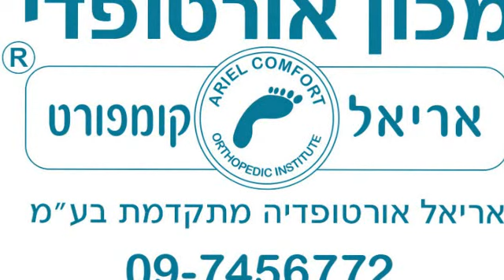מדרסים לטניס.מדרסי CNC בהתאמה אישית מלאה.מדרסים מותאמים אישית לשחקני טניס...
מדרסים לכדורסל.מדרסים רעננה.מדרסים רעננה אחוזה.מדרסים אורטופדיים רעננה..מדרסים מותאמים לכדורסלנים.מדרסים מומלצים...